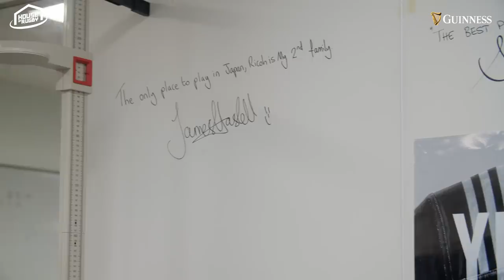James Haskell returns to his former club in Japan - Ricoh Black Rams | House of Rugby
Whilst out in Japan for the 2019 Rugby World Cup, James Haskell took the House of Rugby gang (Alex Payne and Mike Tindall) back to his former club, Ricoh Black Rams.

They discuss what it was like playing rugby in another country and the difficulties with the language barrier.